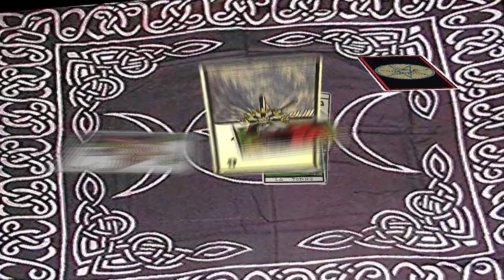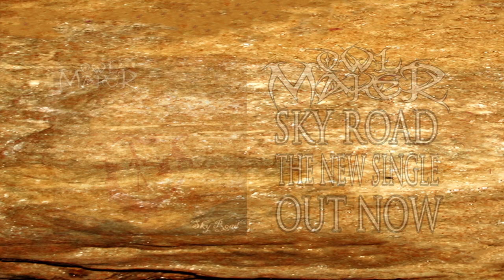Owl Maker - Sky Road (Official Lyric Video)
"Sky Road" -- Released November 2018

Recorded, mixed, and mastered by Simon Tuozzoli at UP Recording in Seymour, CT